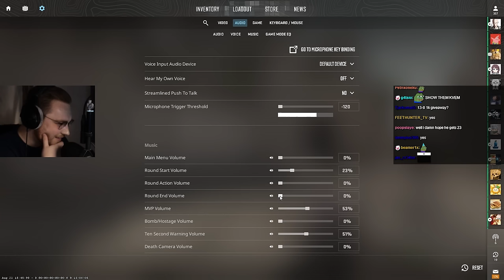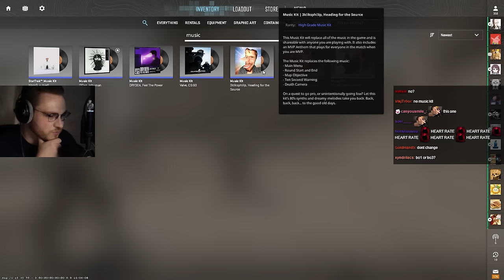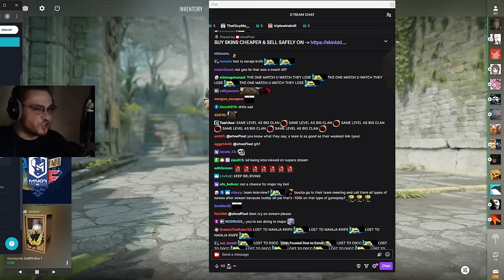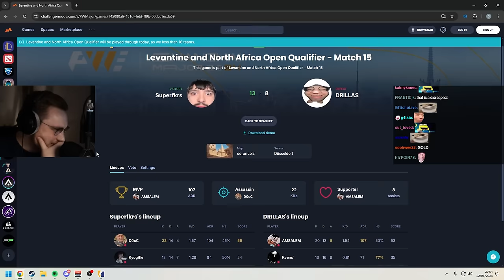I co-streamed my team's first game... It was insane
I decided to sign a team for the shanghai major and this was the first match i watched live...